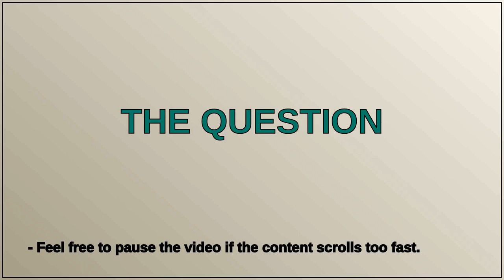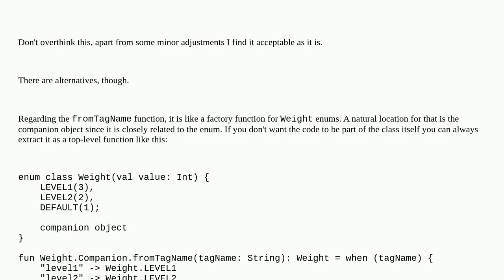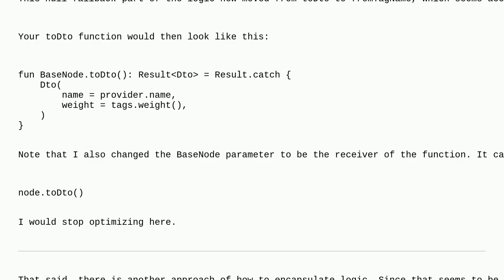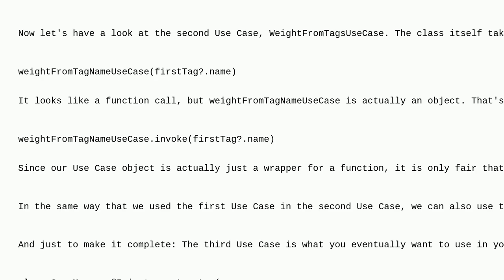Codereview: Calculating a weight from a tag using kotlin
Calculating a weight from a tag using kotlin

A special thanks goes out to the community

  kotlin spring